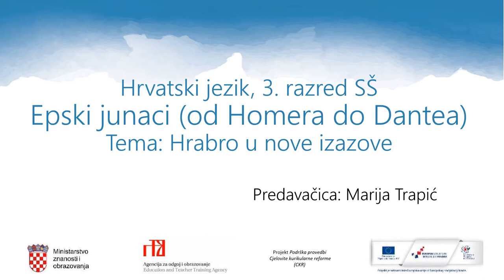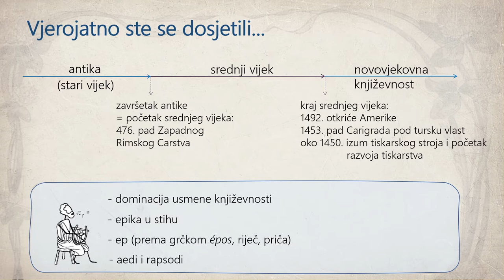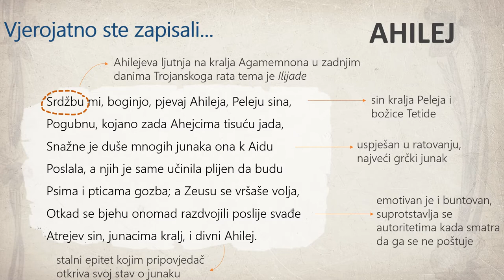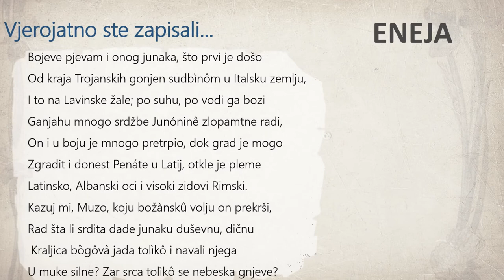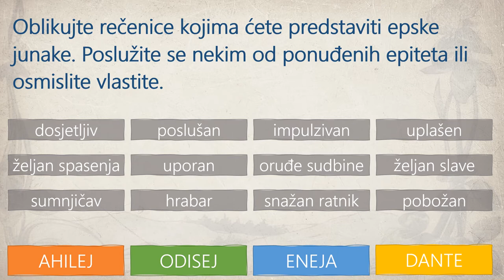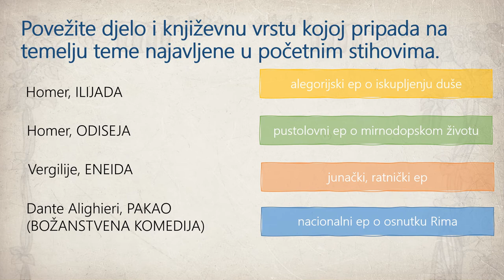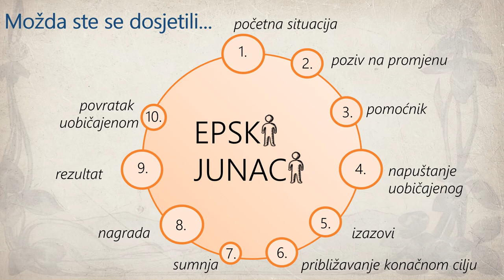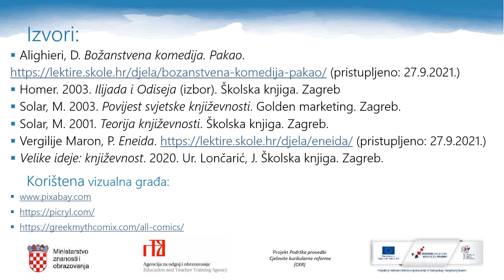Hrvatski jezik 3. razred SŠ - Epski junaci (od Homera do Dantea)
Autor: Marija Trapić